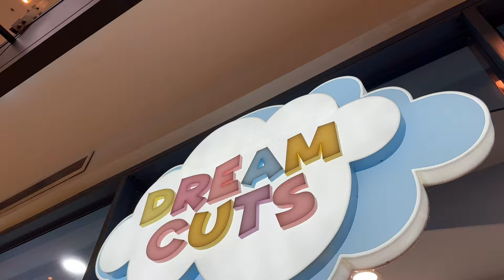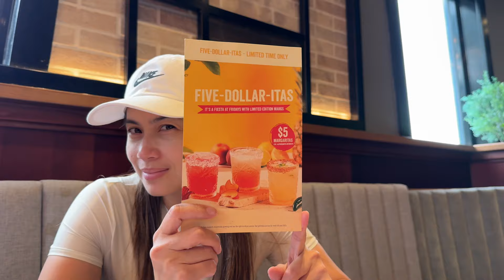Aliyah's Transformation: A FRESH LOOK | Diana Zubiri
Today Aliyah wants a hair transformation so we are off to Marion in hopes that we can walk in without an appointment. Our first stop was unsuccessful but we found another a couple minutes down and was able to book for 2 hours later. So to fill up the time Andy went to check out some dream gadgets then it was off to the kids favorite resto Fridays. Aliyah loves her new hair and can't wait to show her friends at school. Once the kids slept me and Andy kicked into action and cleaned up the bedroom so that we have some more space, a very productive day.

dianazubirismith
thisisandysmith
aliyahrosesmith
amirajadesmith